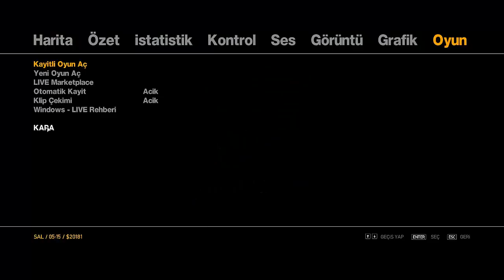GTA IV Bölüm 20 - '' Tren Takibi ve Hainleri Geberttik ''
Arkadaşlar GTA IV'te 2 görev daha yaptık iyi seyirler dilerim umarım beğenirsiniz .